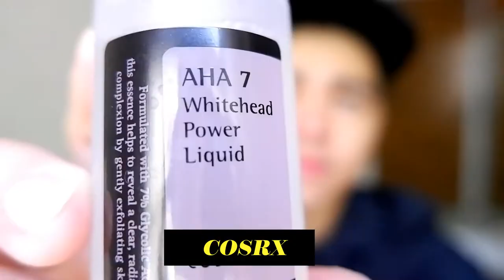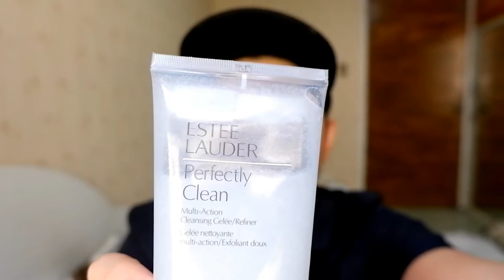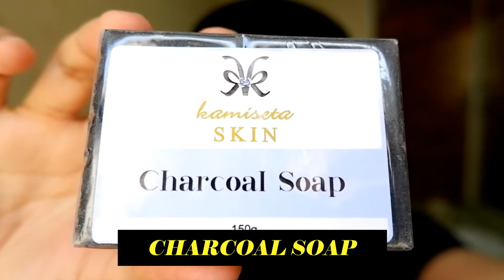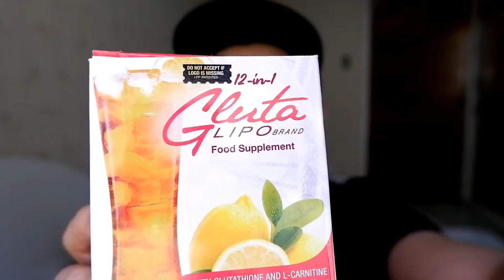PAANO MAKAKUHA NG FREE PRODUCTS FROM YOUTUBE + SKINCARE HAUL 2019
Check out yung mga latest na skincare products na nabili ko and will try in the next few days. I also received free glutathione from GLUTA CRAZE and may tip ako sa mga small youtuber jan na gusto din maka-receive ng free products.

TECH INFO
Camera: Fujifilm X-A5
Video Editor: Wondershare Filmora PC
Thumbnail Editor: Photoshop CS5